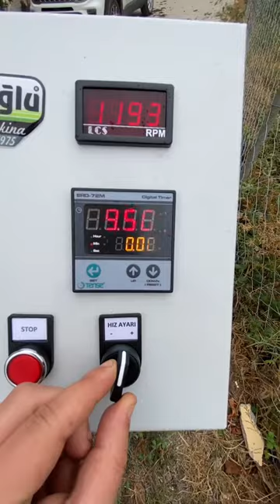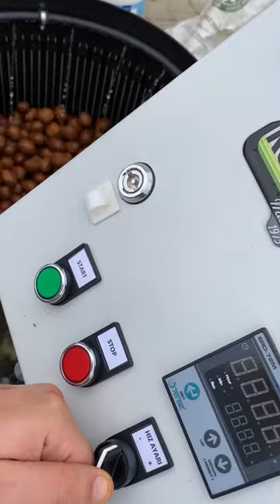Kadıoğlu CKS90160D Model Hassas Devir Ayarlı Ceviz Soyma Makinesi